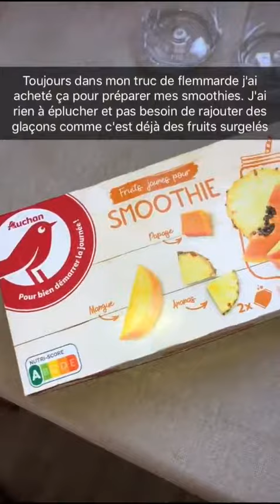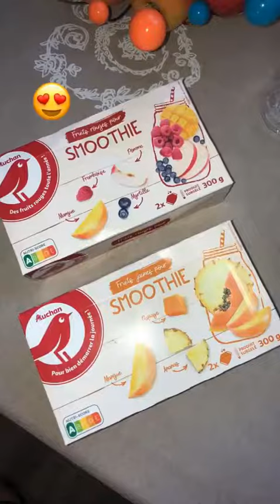Top mini Blender avec 2 Bouteilles Portables de 600ml | super bon plan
Blender 350W, Blender smoothie et Milk-shake avec 2 Bouteilles Portables de 600ml, 2 Couvercles sans BPA et Corps en Inox

👍🏼 BON PLAN ► Pour recevoir tous tes produits super rapidement en 24h, je te conseille de cliquer ici :
Vous avez droit à un essai gratuit pendant 30j

Couches gratuit sur amazon en créant votre liste de naissance
Voici le lien pour crée ta liste de naissance gratuit

Une offre d’essai gratuit Audible permet aux clients de tester le format livre audio très facilement, essayer gratuitement

Essayer gratuitement pendant 3 mois amazon music

Amazon Business apporte la solution en proposant des avantages considérables aux entreprises de toutes, crée votre compte gratuitement

Voici le lien pour crée ta liste de mariage

Echo Dot (3ème génération), Enceinte connectée avec horloge et Alexa, Tissu sable

Essai Echo de 30 jours. Si vous ne l'aimez pas, renvoyez-le pour remboursement.